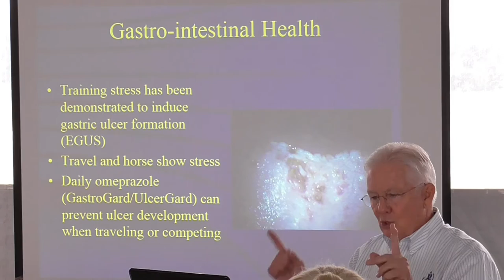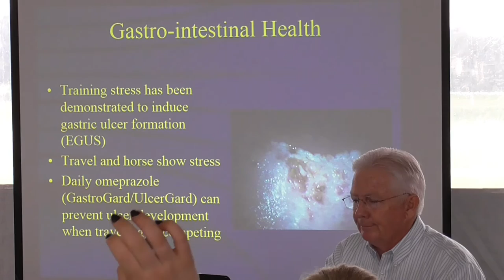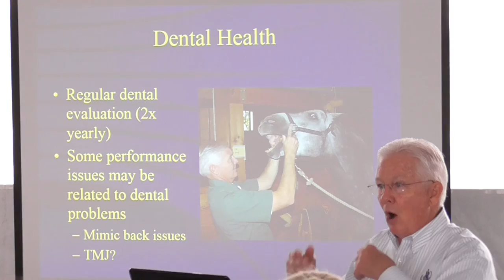Ulcers In Horses: Everything You Need to Know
Dr Rick Mitchell the US Olympic Team Vet has seen it all but most of he is dealing with horses in a HIGH stress environment so when it comes to equine ulcers and prevention, maintenance and everything else you need to know about the guy of you horse, he has got it covered. So, in this video we take a quick look at what he thinks is vital information for you to know about performance horses that are traveling and competing.

This video was filmed at the Robert Dover Horsemastership Program in Wellington Florida in 2016.